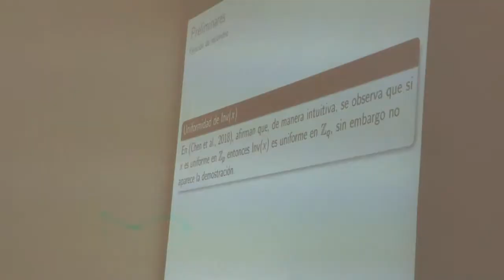IV Seminario Científico Nacional de Criptografía